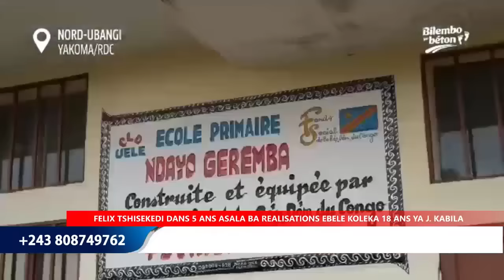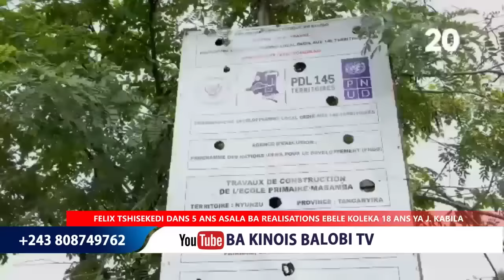1/6TROUBLE A KINSHASA POPULATION BA BOYI BA MIN. YA SIKA